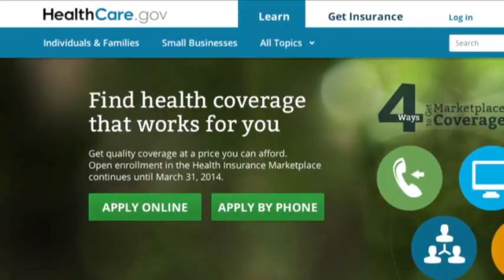Sebelius to Resign Following Healthcare Rollout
A White House official reports that Health and Human Services Secretary Kathleen Sebelius will resign from her post. The news follows a rocky rollout for the President's healthcare program and the recent enrollment deadline. (April 10)